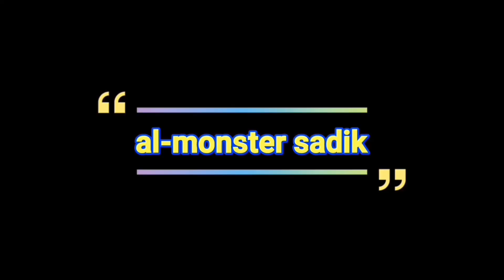استخدم الانحراف الجانبي في المدرسة (مكافأة تصنيف Royale pass 15)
شرح مهمه الاسبوع الرابع الموسم السادس ببجي موبايل
شرح مهمات الاسبوع الرابع السيزن السادس
استخدم الانحراف الجانبي في المدرسة
استخدم الانحراف الجانبي في المدرسة (Royale pass 15)
Use lateral deviation at school
Use lateral deviation at school (15 Royale pass rating Bonus)
كلام لايهمك 😂👍🏻💣
PUBG Mobile او لعبة ببجي للايفون و الاندرويد وفيها دليل و نصائح ...
رمزيات وخلفيات لعبة ببجي PUBG Wallpaper -
كلمات اغنية لعبة ببجي PUBG الشهيرة " اكو عرب بالطيارة" - مجلة
كل ما تحتاج معرفته عن لعبة باتل جراوند PUBG Mobile إحدى أشهر ...
تحكم لعبة فورت نايت
تحكم لعبة gang beasts
تحكم لعبة pubg
شرح تحكم لعبة fortnite pc
تحكم ببجي
تحكم ببجي موبايل
gen game ببجي
gen game pubg mobile
تشغيل يد سوني 4 على الايفون
تشغيل يد سوني 4 على الكمبيوتر
تشغيل يد التحكم على الاندرويد
شرح تحميل PUBG
شرح تشغيل PUBG بدون لاق
شرح تشغيل PUBG على الاجهزة الضعيفة
اعدادات تسريع PUBG
تشغيل PUBG على الجوال بسرعة
حل مشكلة الجرافيك PUBG
حل مشكلة الصوت PUBG
تحميل PUBG مجانا
لعب PUBG بالمجان
عمل حساب في PUBG
تحميل لعبة PUBG
تحميل لعبة PUBG مجانا
تحميل PUBG
تشغيل PUBG
تحميل بPUBG
تشغيل بPUBG للحاسوب
تحميل PUBG مجانا
تشغيل بPUBG مجانا للحاسوب
افضل اعاداات بPUBG للحاسوب
تحميل محاكي بPUBG للحاسوب
شرح تحميل بتل قراوند
شرح تشغيل بتل قراوند بدون لاق
شرح تشغيل بتل قراوند على الاجهزة الضعيفة
اعدادات تسريع بتل قراوند
تشغيل بتل قراوند على الجوال بسرعة
حل مشكلة الجرافيك بتل قراوند
حل مشكلة الصوت بتل قراوند
تحميل بتل قراوند مجانا
لعب بتل قراوند بالمجان
عمل حساب في بتل قراوند
تحميل لعبة بتل قراوند
تحميل لعبة بتل قراوند مجانا
تحميل بتل قراوند
تشغيل بتل قراوند
تحميل ببتل قراوند
كيف اجيب المركز الاول في بتل قراوند
كيف اسير محترف في بتل قراوند
شرح اعدادات pubg mobile
شرح الاسلحة pubg mobile
شرح افضل اسلحة pubg mobile
شرح الاضافات pubg mobile
شرح اضافات الاسلحة pubg mobile
شرح تفصيلي بتل pubg mobile
شرح خصائص pubg mobile
شرح كامل للعبة pubg mobile
شرح كيفية الفوز في pubg mobile
شرح تفاصيل لعبة pubg mobile
شرح تفاصيل pubg mobile
شرح pubg mobile
كيفية لعب pubg mobile
افضل اسلحة pubg mobile
انواع الاسلحة في pubg mobile
طريقة الفوز في pubg mobile
كيف اجيب المركز الاول في pubg mobile
كيف اسير محترف في pubg mobile
شرح اعدادات بتل جراوند
كيف تحني نفسك في لعبة ببجي
كيف تغير حساسية الماوس في لعبة ببجي موبايل
كيف تبطئ الماوس في لعبة ببجي موبايل
تغيير اعدادات الماوس ببجي موبايل
تحسين اداء الجرافيك ببجي موبايل
MEmu
محاكي ببجي MEmu
محاكي MEmu لببجي
اعدادات محاكي MEmu
حل مشكلة الشاشة البيضة ببجي المحاكي
حل مشكلة الشاشة البيضة ببجي موبايل
مشكلة تحميل ببجي
حل مشكله تحميل ببجي للكمبيوتر
توقف تحميل ببجي
شرح تحميل PUBG
اعدادات تسريع PUBG
تحميل PUBG مجانا
كيفية لعب بتل قراوند
افضل اسلحة بتل قراوند
حل مشكلة عدم اكمال التحميل في ببجي الموبايل
حل مشكلة تقطيع لعبة ببجي
حل مشكلة اعادة تحميل لعبة ببجي موبايل
حل مشكلة عدم اكمال تحميل لعبة ببجي
طريقة تنزيل محاكي ببجي بالطريقة الصحيحة
حل مشكلة الالوان في لعبة ببجي موبايل
تحسين جودة الصورة ببجي الماحكي
حل مشكلة التحكم في ببجي المحاكي
شكرإ على المشاهده 💗 🗯♻